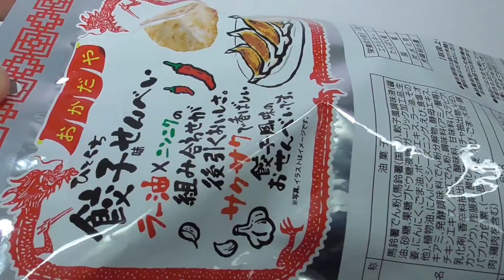ひとくち餃子せんべい Gyoza Flavored Rice Crackers